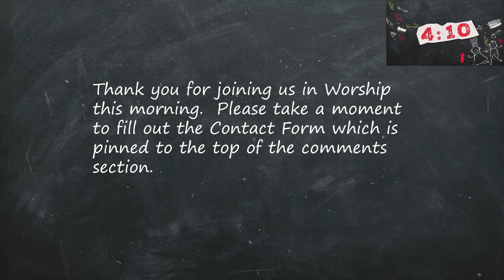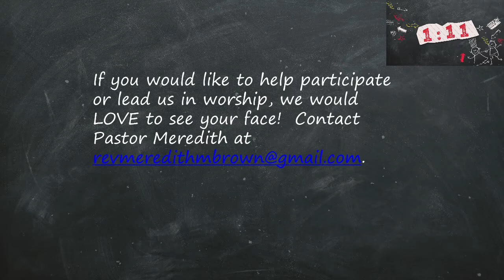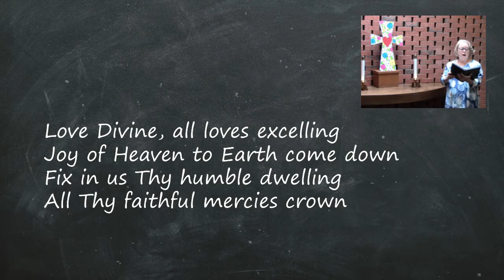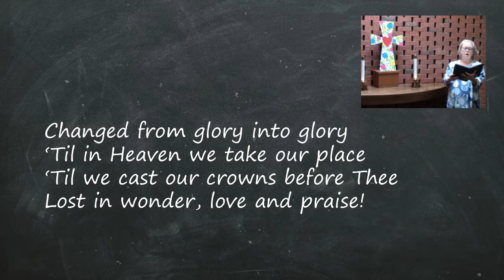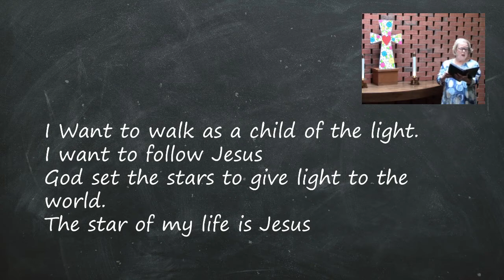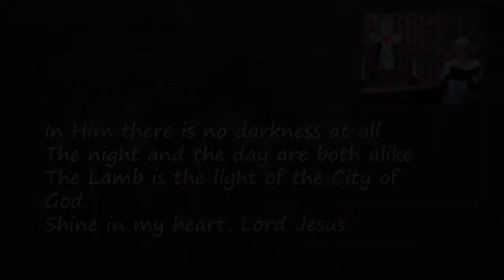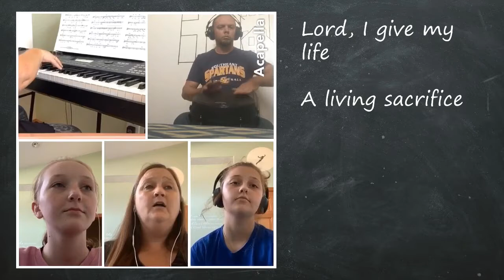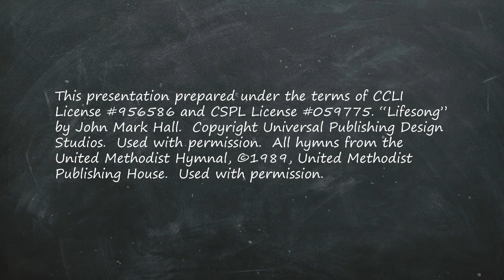August 30 2020 DAUMC Online Worship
It's Back to School Sunday!  This morning, at various times in worship, we will be led by students, teachers and families.  We will pray for all involved in our educational system, that, despite a very different start, this school year may be successful and fulfilling!  Please take a moment to let us know you have joined us by filling out the Contact Form, which can be found